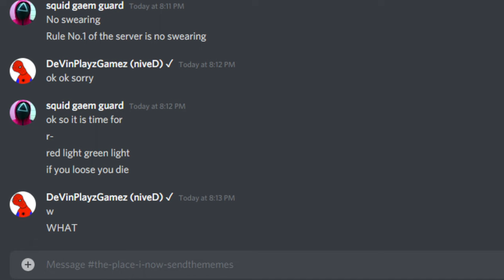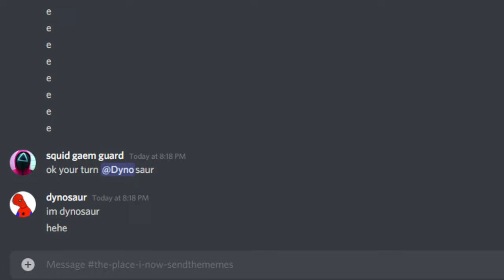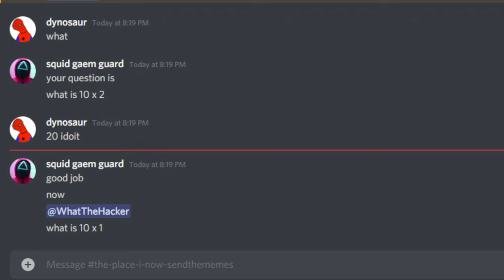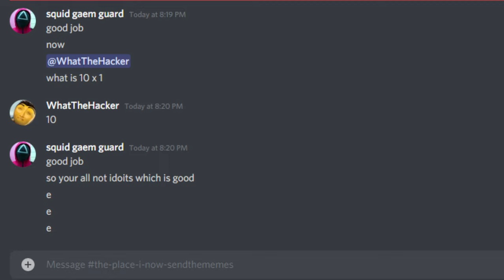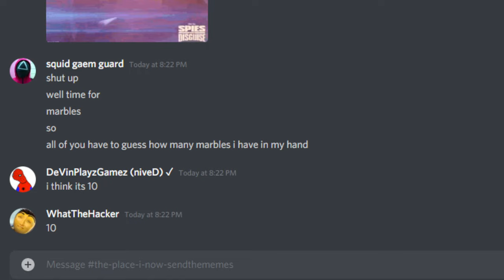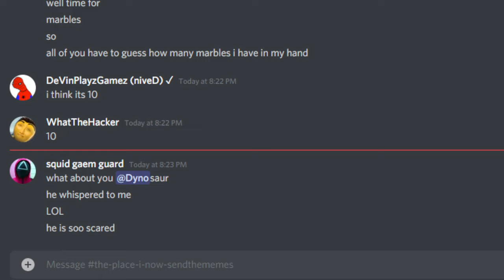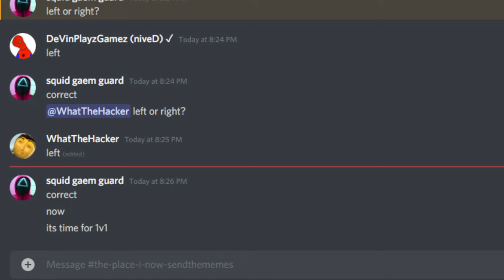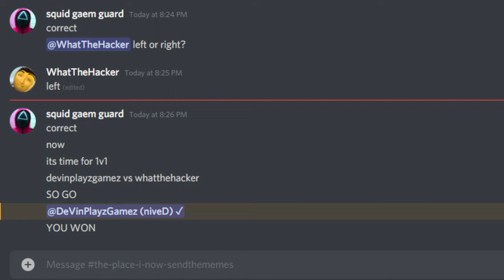Squid Game In Discord Be Like: